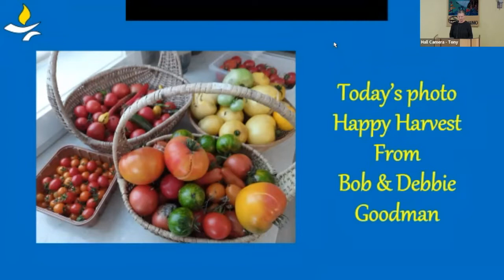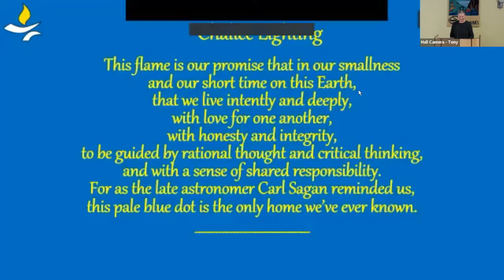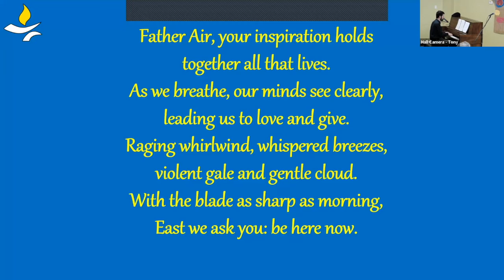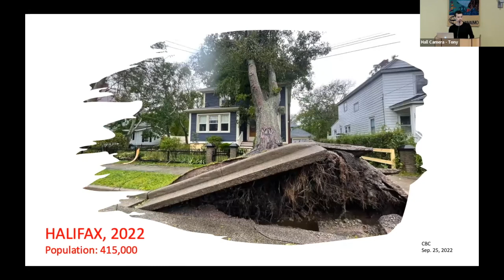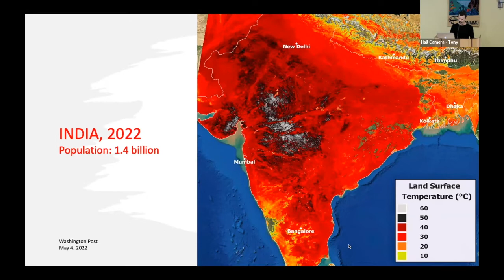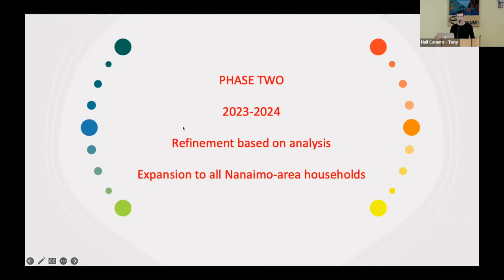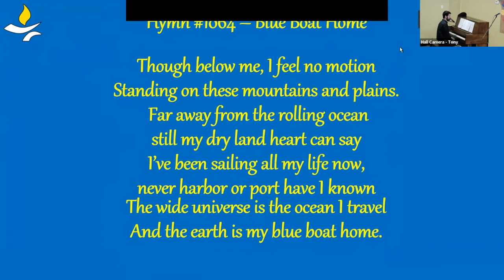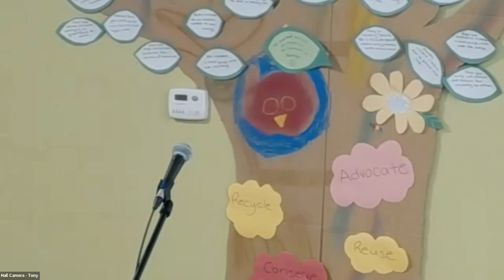Community Climate Connectors - Oct 30 2022 - Whelm King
The climate crisis is creating justified anxiety and grief worldwide. Many of us want to be part of working towards a solution, but it’s easy to feel helpless in the face of such a large problem. We know that action is the remedy for anxiety, so what can we do to lessen our own impacts and empower others to take action?

Whelm King is an entrepreneur and business manager, having founded or managed businesses in fields including law, agriculture, artist management and song administration. He currently assists people explore and shift their relationship with mortality (deathcoach.ca). He is also the Program Manager for the Nanaimo Climate Pledge, launching in November 2022. He has published two books, including a national bestseller, and is currently drafting his first novel. In his spare time, he climbs a lot of rocks and enjoy the simple pleasures of life with loved ones.